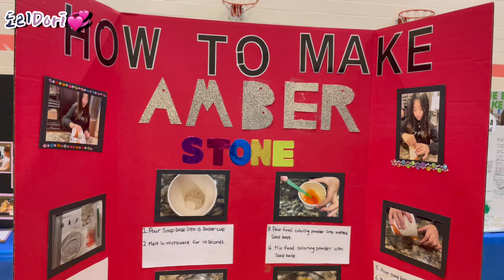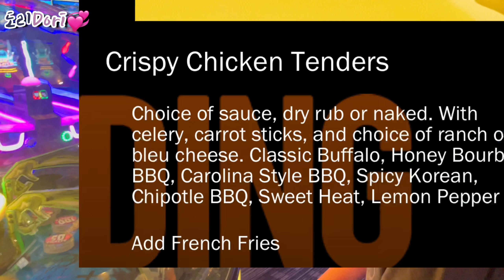미국과 한국 차이?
1. 봄이 오는 길목에서 딜러샵에서 겪은 이야기
2. 미국 초등학교 행사
3. 미국에서 흔히 들을 수 있는 BTS 노래